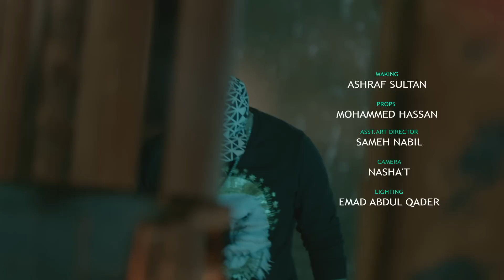انتوا ليه بتحسدونا - شيكو | Naghmaty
يكفينا شر الحسد - شيكو  - انتاج ماستر ميوزك للانتاج الفني
the latest and hottest video clips on Naghmaty.com

غناء : شيكو
كلمات والحان : ابراهيم عبد الهادي - تامر واصل
توزيع : محمد حريقة

Lyrics

انتو ليه بتحسدونا على الى فى ايدينا
انتو ليه بتجرحونا وعينكم باصة فى عينينا
انتو ليه زى الغربان بتفرحوا فى حزن غيركم
لا وتبقوا مرتاحين لما بيموت ضميركم
شر الاعمال بيحرك كفر ودجال
بيموت ويمحى امال وبيقدر يهدم فى جبال
تعمل خير يرجعلك شر تعمل شر تلاقى الشر
تفضل زى سفينة غرقانة فى وسط محيط مش لاقى البر

شوفو دا وصل للمجد حلمه لازم يتهد
شوفوا دا كل الناس بتحبه حد ما بينه وبينهم سد
ازاى احب واخون بتخان وانا الى بصون
كله فى ضهرى بيكرهنى انا حر انا لا مسجون
ولحد امتى هتفضلو اعداء النجاح
ولحد امتى هتحقدوا باسم الكفاح
عنيكوا ليه بتحسدنى دايما مش عايزة تسيبنى
تعبت منكم ترل بيكم بدعى ربنا ينجدنى
يكفينا شر الحسد يكفينا شر العين
يرحمنا من كره العباد يرحمنا من الاتنين
وزى ما تعمل هتلاقى الدنيا دى اكبر دين
لو مش سالك لربك مش هتعرف غضبه منين

زى ماتقول بكون مجروح بس مبعرفش اتكلم
او بردو تقول بكون مدبوح بس مبقدرش اتلم
يا عين ياليل ياليل ياعين ياليل
اهات كتير دموع تسيل
على ربابة مواويل بيقولو الصبر طيب
بيقولو الصبر طيب طول ما الايمان بيزيد
لكن الحرمان قريب ومال النجاح بعيد
بينى وبين نفسى ببدا بقول انا عندى مبدا
لاكن قصاد الناس بيموت الحلم قبل ما يتحقق
كل الكلام الى بيتقال فى حق غيركم عيبة
بتحسدوه مع انو صافى وقلبه مليان طيبة
ولحد امتى هتقولو عندو كتير وجاب
ماتسيبوا الناس فى حالها افتحوا لضميركم باب
بدل ما تداوى جراح الناس بتجرحوهم حسد
زى ما نكون فى قلب غابة والى يفوز الاسد
مابين اربع حيطان زمان غير الزمان
بتحسدونا ليه ماتبطلوا داء الحرمان
بتحسدونا ليه ماتبطلو داء
الحزن جوا القلب بيتدارى بضحكة زايفة
تعبنا عشان نوصل لاكن الناس عاملة مش شايفة
نزفنا بدل الدمع دم اتقال وصلتو لايه
بيقولو مغرور وعشان مغرور لازم ينداس عليه
يا اعيش معاهم واقبل ان حلمى يموت قصادى
لاختار مستقبل فيه الحلم يعيش و ارمى الماضى
الزمن لو حكم عمره مايحكم غير بالعدل
الى وصلنا له دا صعب لكن الناس بتقول دا سهل
زي مايكون فى قلب غابه واللى يفوز الاسد
بدعى ان ربنا ينجدنى